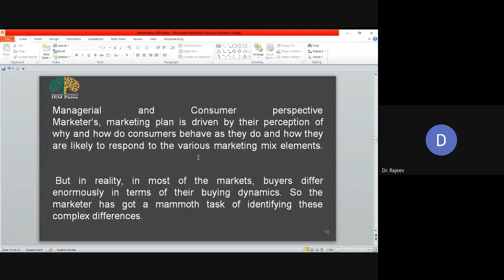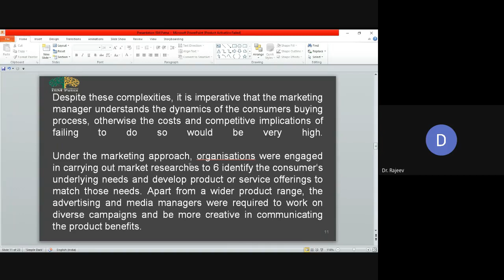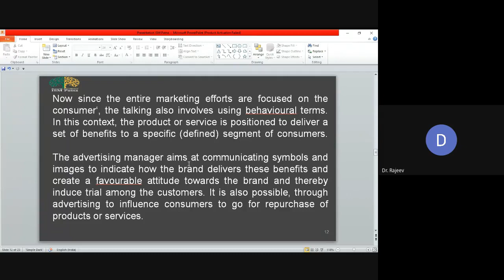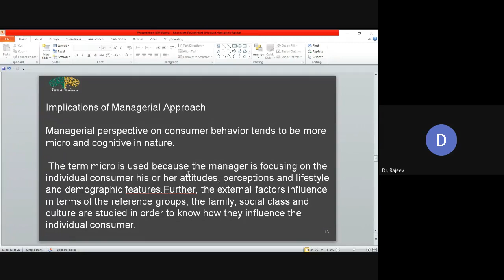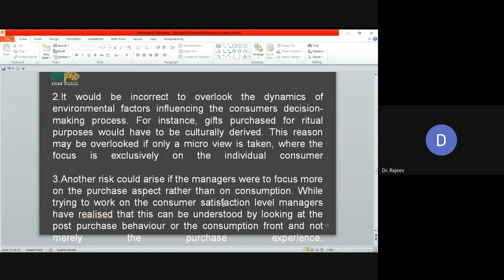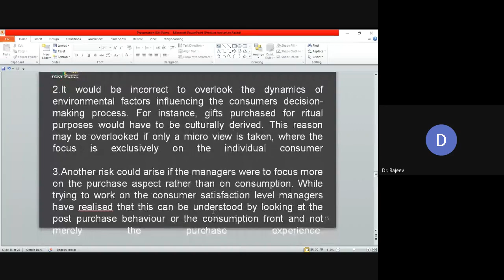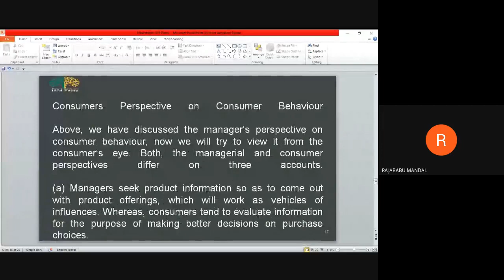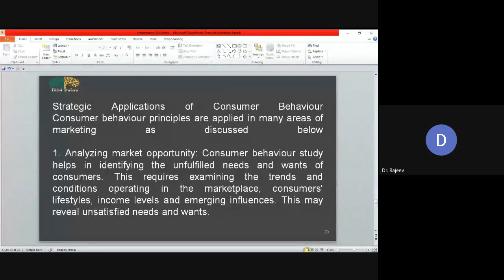Session1 PGDM IV CB Introduction to CB,Buyers and Users 01 September uploaded